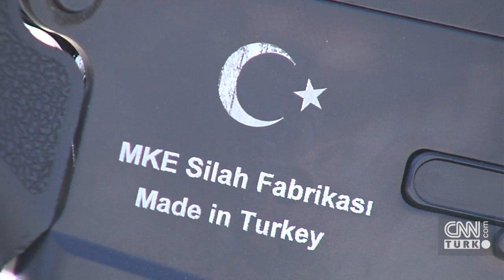MPT-76 daha da hafif hale getirildi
Makina ve Kimya Endüstrisi Kurumu (MKEK), Kale Kalıp ve Sarsılmaz tarafından üretilen milli piyade tüfeği MPT-76, Türk Silahlı Kuvvetlerinin (TSK) elinde sahada aktif olarak kullanılırken, aynı zamanda arka planda silah üzerinde geliştirme ve iyileştirme çalışmaları devam ediyor.